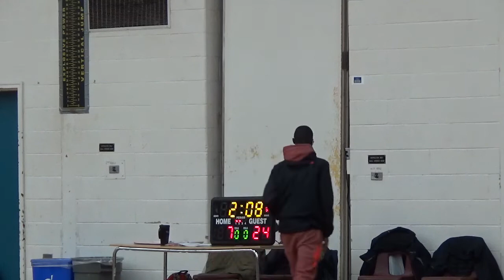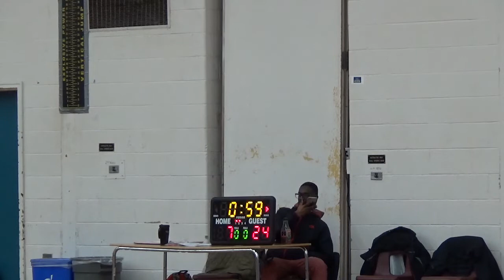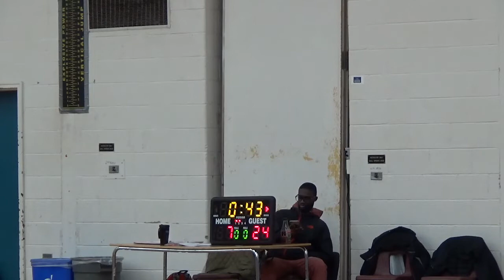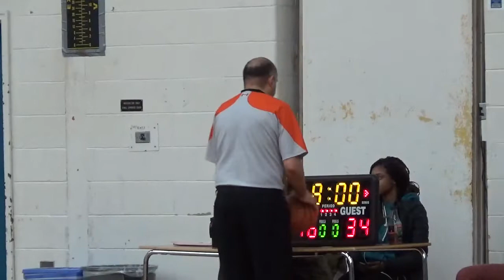2019-02-17 at London Lynx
OBL Game 8